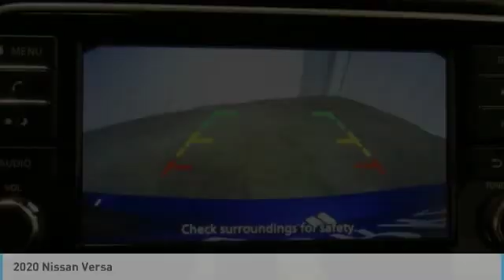2020 Nissan Versa Birmingham AL NI20224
2020 Nissan Versa

*Keyless Start* *Bluetooth* *Automatic* *Security System* *Popular Color* *Fuel Efficient* *Call Dealer to confirm availability, and schedule a hassle free Test Drive.* brbrWhere the Sale Never Ends! Price Protection Promise, FREE Oil Changes & Wiper Blades for LIFE! brbrAll of our vehicles are researched and priced regularly to ensure that you always receive the best overall market value. Be sure to call us to confirm availability and to schedule a hassle free test drive!